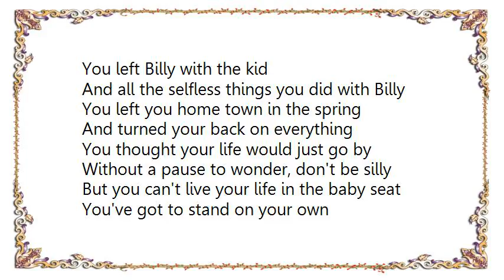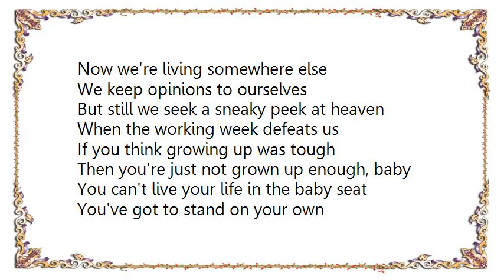Barenaked Ladies - Baby Seat Lyrics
[Lyrics Barenaked Ladies - Baby Seat]
You left Billy with the kid
And all the selfless things you did with Billy
You left you home town in the spring
And turned your back on everything
You thought your life would just go by
Without a pause to wonder, don't be silly

But you can't live your life in the baby seat
You've got to stand on your own
Don't admit defeat

He came down from his retreat
She saw him later in the street
He said You are the only one
To recognize that I'm the son
So she bent down and kissed his feet
And that night between the sheets she told him

You can't live your life in the baby seat
Don't admit defeat

40 days at sea
Then she turned and said to me
If we make it back
I'll renounce Jack Kerouac
And all of that romantic crap
Like I'm an artist don't look back

Now we're living somewhere else
We keep opinions to ourselves
But still we seek a sneaky peek at heaven
When the working week defeats us
If you think growing up was tough
Then you're just not grown up enough, baby

Don't admit defeat. You can't live your life in the baby seat
Don't admit defeat